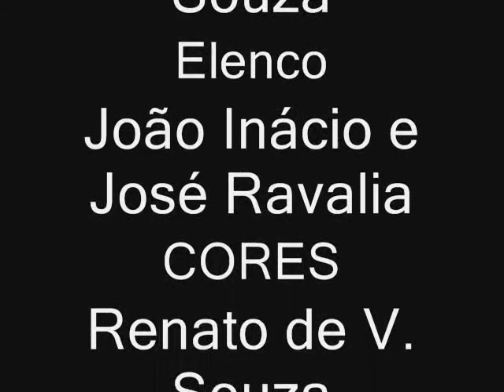Jão Game parte 2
mais uma aventura do super Jão. Desta vez efrentando um boss